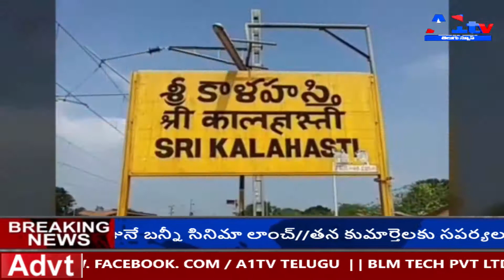శ్రీకాళహస్తీశ్వర స్వామి వారి దేవస్థానము నకు హైకోర్టు ప్రధాన న్యాయమూర్తి జస్టిస్సి .ప్రవీణ్ కుమార్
ఈరోజు శ్రీకాళహస్తీశ్వర స్వామి వారి దేవస్థానము నకు ఆంధ్రప్రదేశ్ రాష్ట్ర హైకోర్టు ప్రధాన న్యాయమూర్తి జస్టిస్ శ్రీ, సి. ప్రవీణ్ కుమార్ గారు కుటుంబ సమేతంగా శ్రీ జ్ఞానప్రసూనాంబ సమేత శ్రీకాళహస్తీశ్వర స్వామి వారి దర్శనార్థం ఆలయము నకు విచ్చేశారు ,వీరికి ఆలయ కార్యనిర్వాహణాధికారి శ్రీ రామ రామ స్వామి గారు, ఆలయ AEO, N.R .క్రిష్ణా రెడ్డి గారు, ఆలయ మర్యాదలతో దక్షిణ గోపురం వద్ద స్వాగతం పలికి, తరువాత శ్రీ స్వామి అమ్మవార్ల గర్భాలయం నందు ప్రత్యేక పూజలు నిర్వహించిన అనంతరం శ్రీ గురు దక్షిణామూర్తి సన్నిధి వద్ద ఈవో శ్రీరామ రామస్వామి గారు, మరియు వేద పండితులు , శ్రీ స్వామి అమ్మవార్ల తీర్థ ప్రసాదాలు అందించి ఆలయ మర్యాదలతో ఘనంగా సత్కరించారు